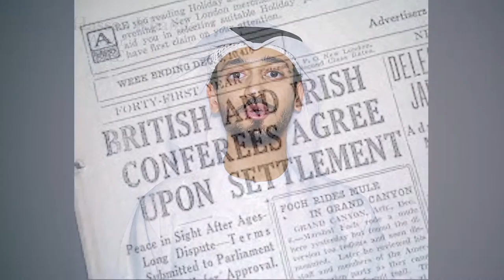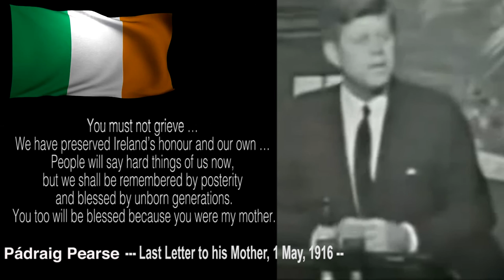Danú Dubai 1916 Commemorative Programme (in association with The Irish Embassy of the UAE)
This trailer outlines cultural events to mark the centenary of 1916 in Dubai in April, 2016 at The Madinat Theatre, Jumeirah in association with The Irish Embassy of the UAE: April 22 & 23, 2016
Danú Dubai/Paddyman 1916 Commemorative Programme in association with the Irish Embassy of the UAE as part of the official Irish Government supported 1916 Programme of Commemoration/Comóradh Éirí Amach na Cásca 1916